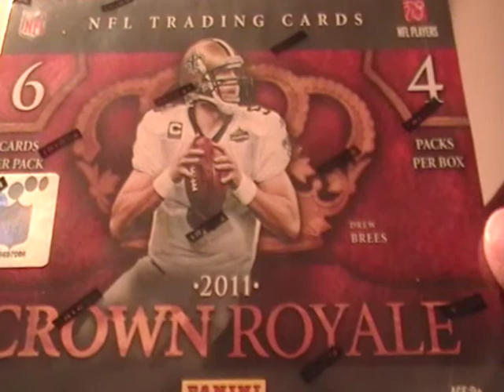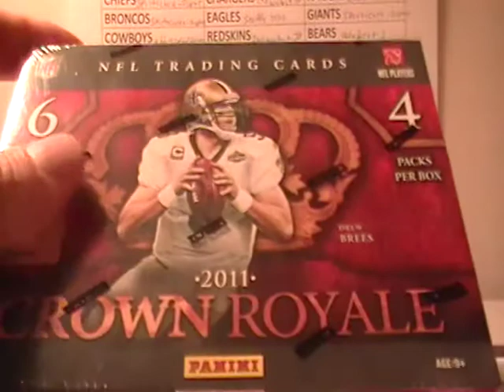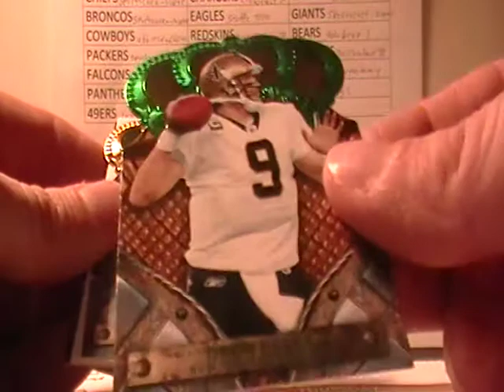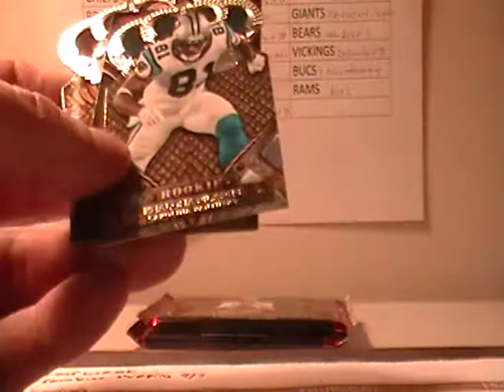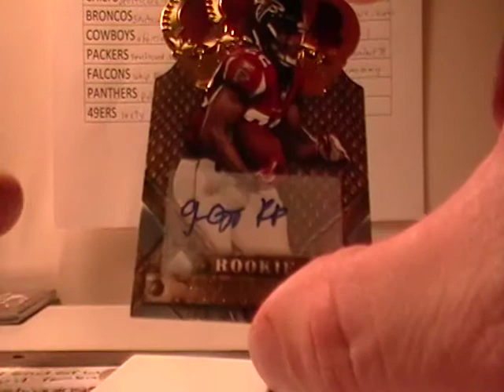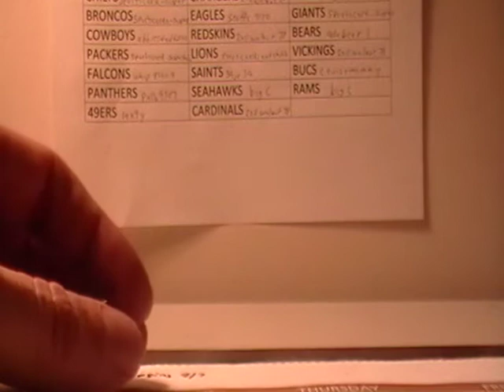2011 CROWN ROYAL FOOTBALL BOX BREAK AUCTION ENDING 2-18-12